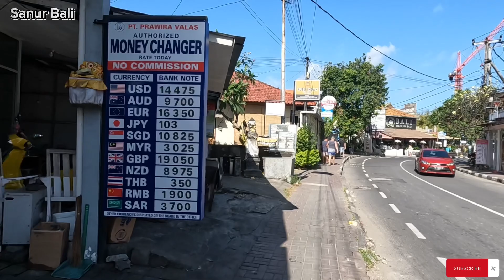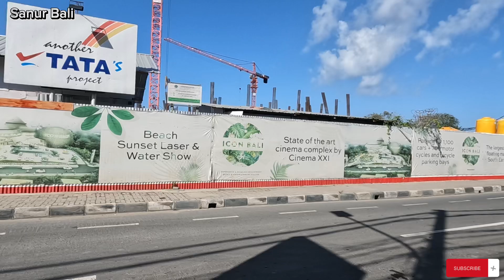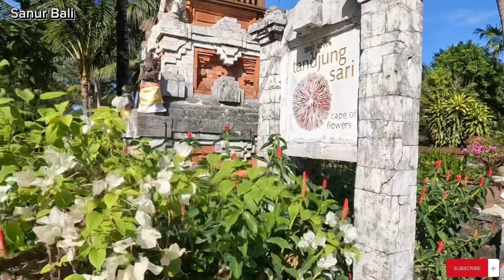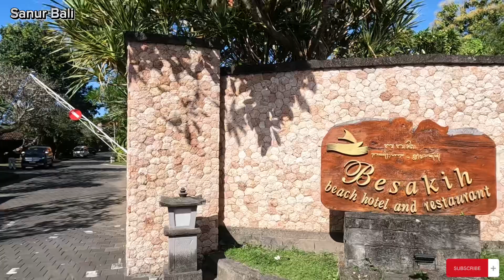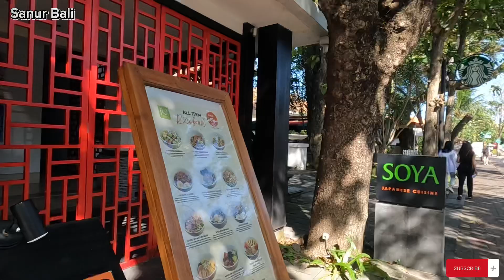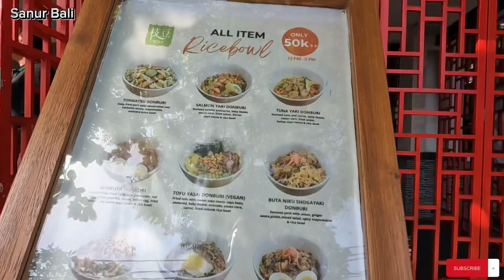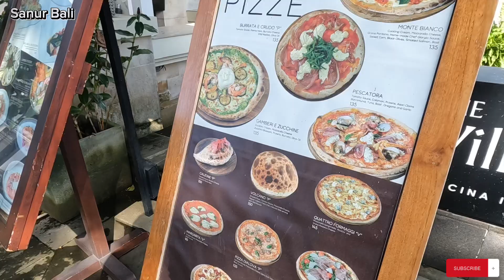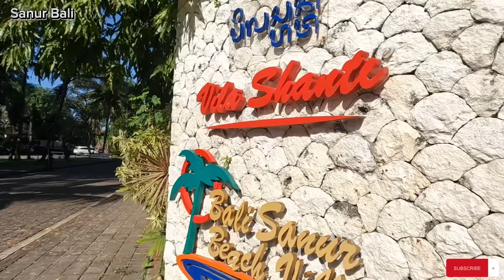Sanur bali, New video update 21.7.2023, this what you need to know before visiting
Sanur Bali Indonesia.
Hi everyone this my new video from Sanur and hope you enjoy this video specially your are planning to stay in Sanur.

And also you can join us if you have enough time to visit Legian beach.
Lets enjoy the sunset with ice cold bintang.

We have a beach bar at legian beach and we are opening Monday, 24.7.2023
Also we have surfing school and sunbed to rent.

To see you is one of our gold and being part of your holiday 😀.
So hopefully see you one day in Bali

Hope you find this video useful information before your visit

I really appreciate your

👉 Fbook Uncle Chan Bali
👉 instagram Uncle Chan Bali

👉 Just information
- I never ask for money and if someone body ask for mone using my name definitely that’s not me ok!

Next video

👉 Canggu
👉 Legian
👉 Denpasar
👉 Kuta
👉 Seminyak
👉 Nusadua
👉 Jimbara
👉 Sanur